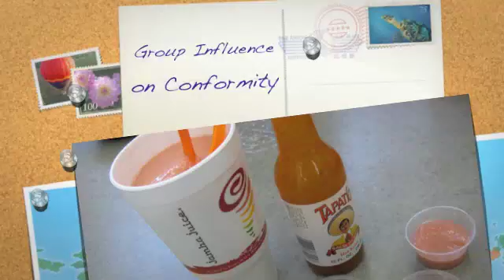Group Influence on Conformity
This video documents a test on how group influence affects conformity.